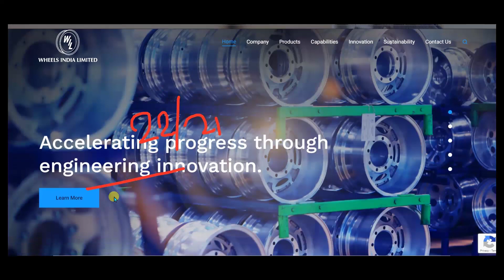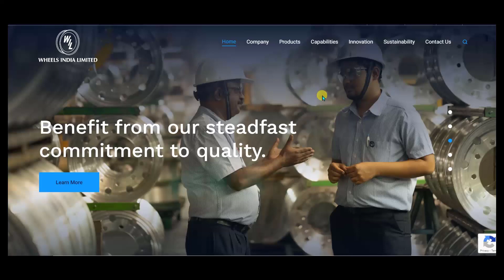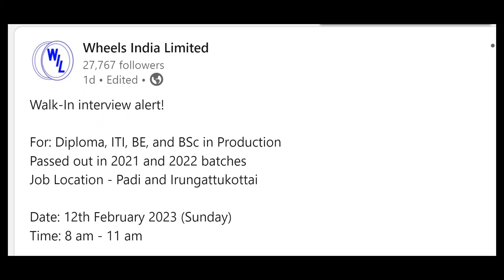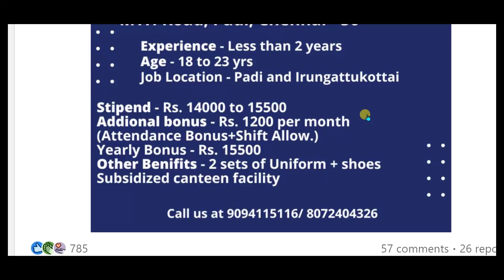Wheels India Ltd recruitment 2023/World class Manufacturing company/Diploma jobs 2023/BE/B.Tech/ITI/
⚙️Notification link:-